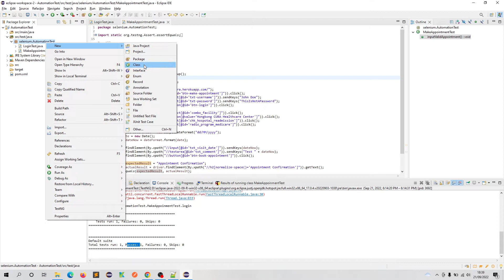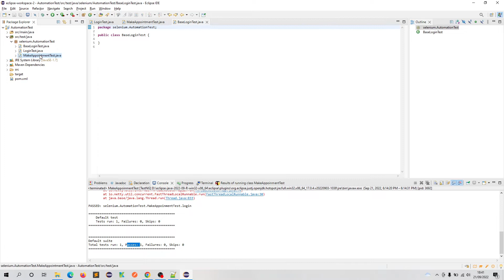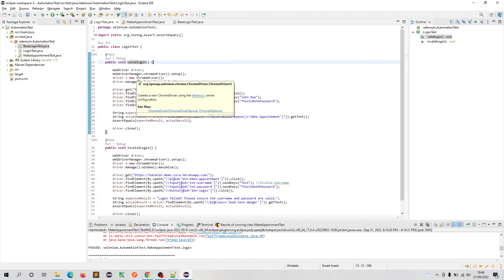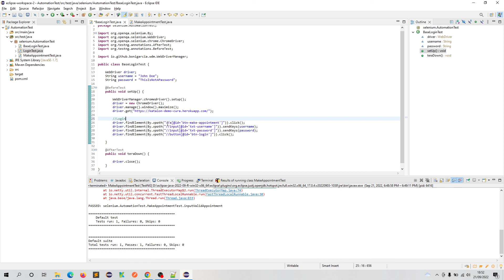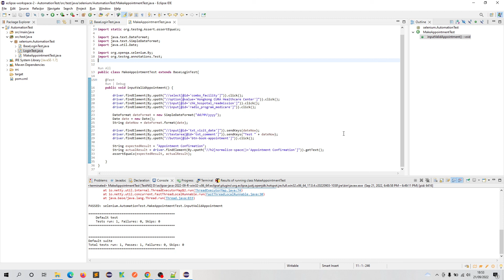Part 5 | Bagaimana cara Refactor Script Automation Selenium Java TestNG Maven Project Eclipse 2022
Kita melakukan refactor untuk script yang sudah kita buka